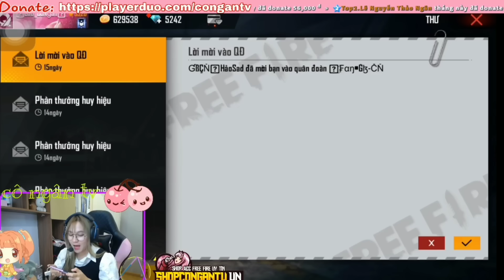[Free Fire] Cô Ngân Rời Quân Đoàn Gao, Gia Nhập Quân Đoàn FAN GB-CN Và Đú Trend TIKT0K Khoe Giọng